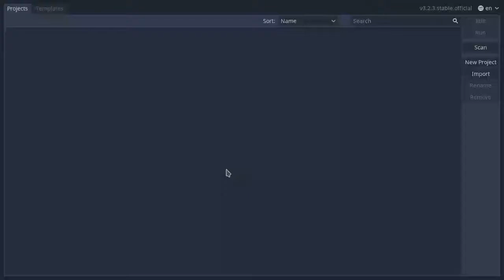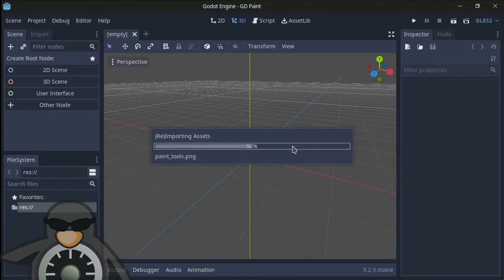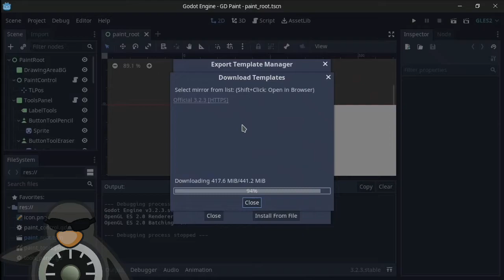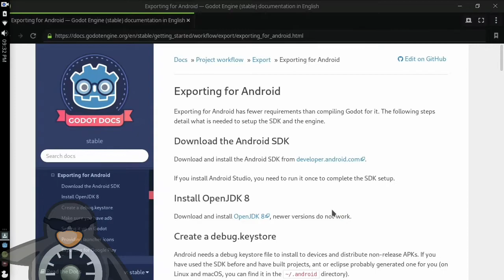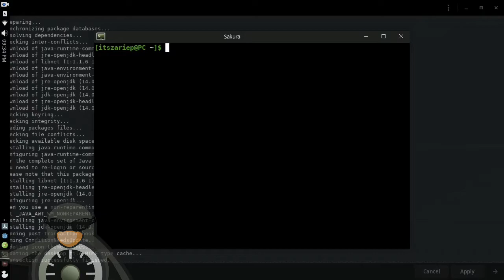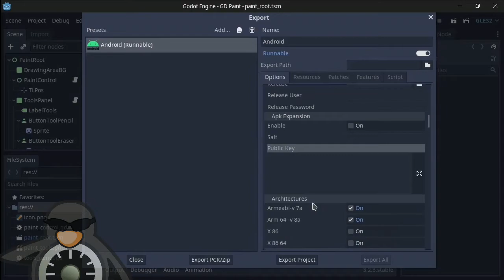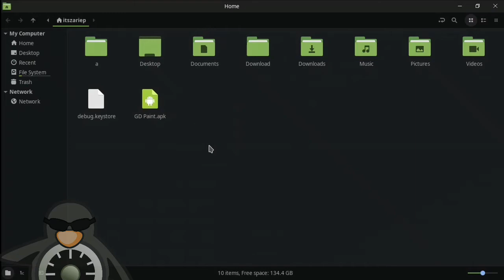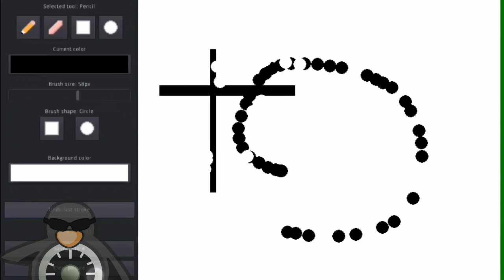Como exportar a Android desde Godot en Linux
en este video les mostrare como pueden exportar sus juegos de Godot Engine a Android si utilizan Linux.
cuando andaba haciendo el tutorial me dio un kernel panic que hizo que tuviera que reinstalar Manjaro, asi que denle like xd
Paquetes a instalar

android-tools
jdk-openjdk